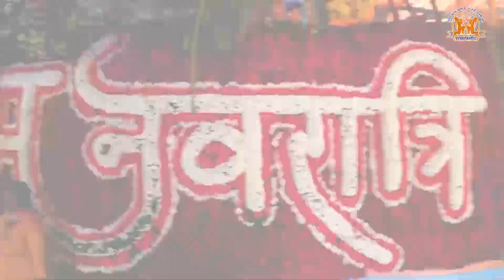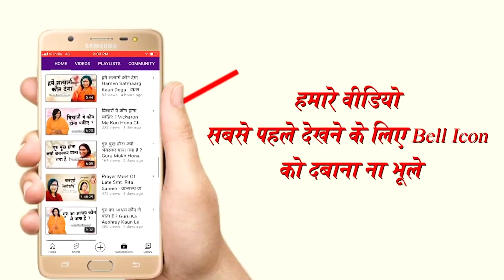माँ दुर्गा के द्वारे चलो || Maa Durga Ke Dware Chalo || बेस्ट नवरात्रि भजन || Sadhvi Ritambhara Ji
- Sadhvi Ritambhara Ji

➤Video Name :- माँ दुर्गा के द्वारे चलो

❤ Social networking service :- Parveen Production House  M.No.9911079993 , 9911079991